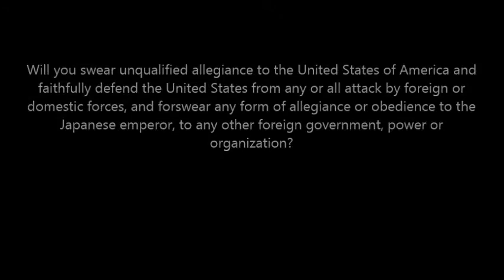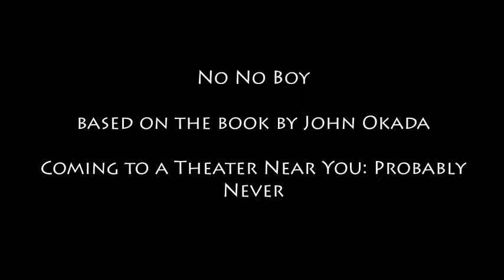No No Boy Trailer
FIRECRACKERS